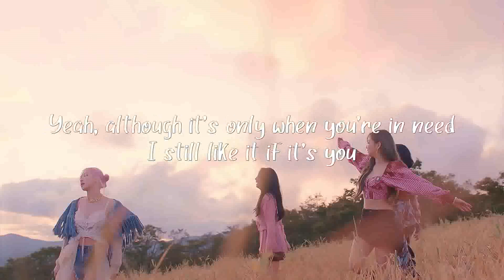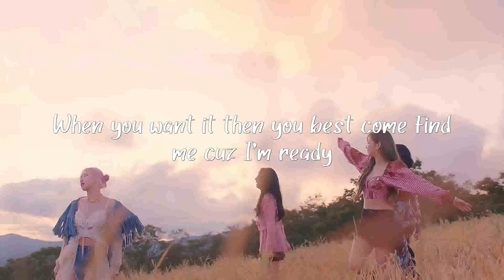BLACKPINK X PUBG MOBILE - ‘Ready For Love’ (Lyrics)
💜 I hope this playlist can accompany your day and make your day better

👍Suggested Video: Songs make you dance if you're on a long road trip with your family